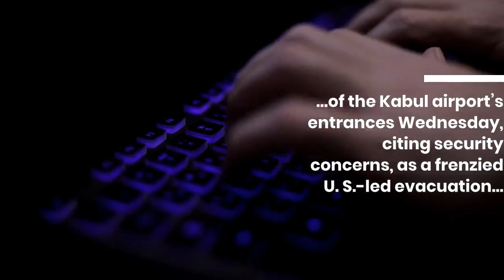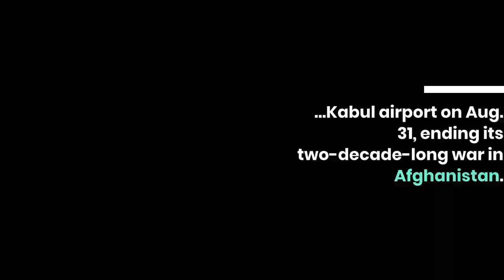State Department Warns Americans To ‘Leave Immediately’ From Some Kabul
The United States and two of its allies warned people to stay away from some of the Kabul airport’s entrances Wednesday, citing security concerns, as a frenzied U. S.-led evacuation effort in the Taliban-controlled city faces terrorist threats and a looming Aug. 31 deadline. Biden said Friday he’s especially worried about ISIS-K because some of its members were released from Afghan prisons as the Taliban swept to power. When the Taliban toppled Afghanistan’s U. S.-backed government nearly two weeks ago, the United States started rapidly evacuating U. S. citizens, Afghans who worked with the U. S. military and others who fear Taliban retribution. The U. S. military has helped to evacuate over 82,000 people from Kabul in the last 11 days, but the effort has been clouded by security worries. The Taliban has set up checkpoints outside the U. S.-controlled airport and blocked Afghans from leaving, U. S. and allied forces clashed with a gunman near the airport earlier this week and Biden administration officials are concerned about threats from ISIS-K. The United States is slated to pull its final troops from the Kabul airport on Aug. 31, ending its two-decade-long war in Afghanistan. Some members of Congress and foreign allies have warned the U. S. military may not be able to rescue all evacuees by then, but Biden held firm to his Aug. 31 deadline on Tuesday, arguing the United States is on track to finish evacuations on time and a late departure from Kabul will increase the risk to U. S. troops. US concerned about 'very specific threat stream' from ISIS-K against crowds outside Kabul airport (CNN)